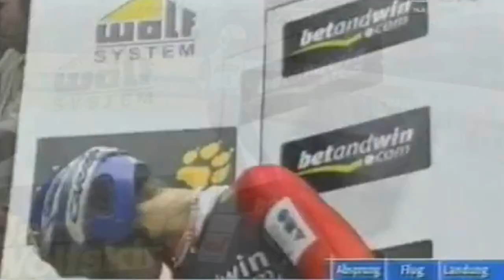KSN - Tragedia na Wielkiej Krokwi: Upadek Mazocha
W 2007 roku kibice zgromadzeni pod Wielką Krokwią w Zakopanem byli świadkami  dramatycznego upadku młodego Czecha Jana Mazocha.